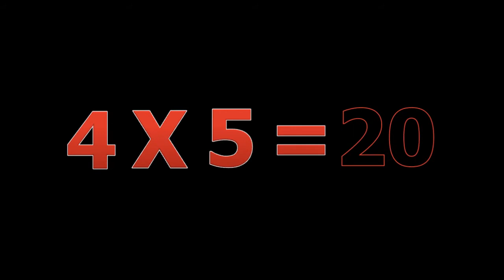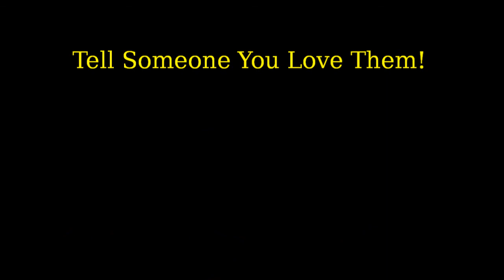Ceruladons Mutiplicty 4.wmv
CERULADONS: Multiplicity is the first collection of songs from the Ceruducation Series which is educational music but done the CERULADONS way. If you know someone who could you some help with Multiplication get them Ceruducated and check out CERULADONS: Multiplicity!!